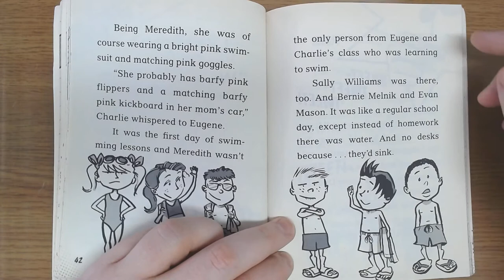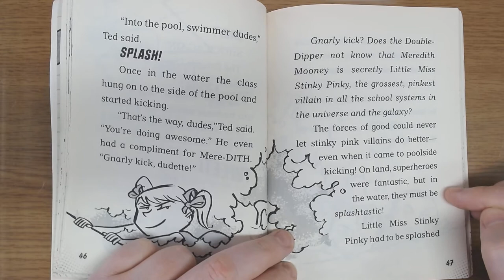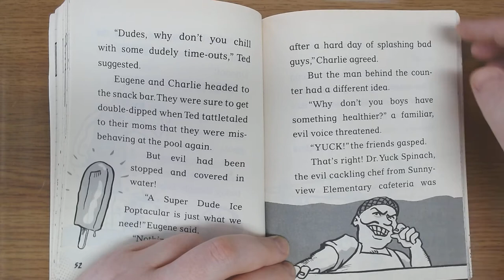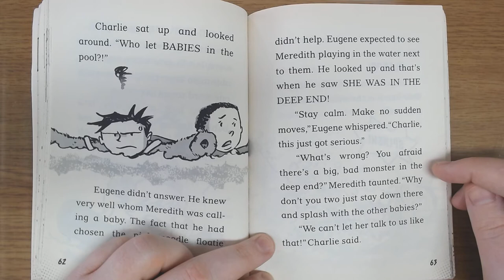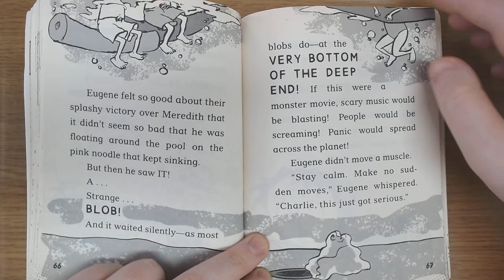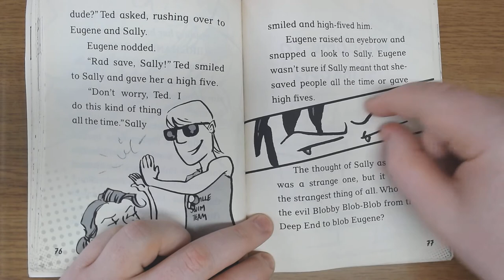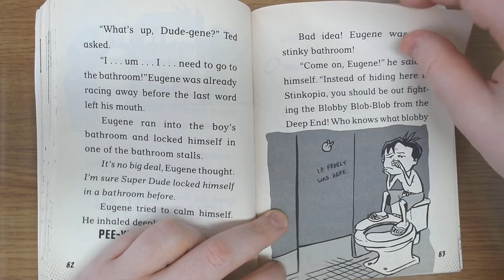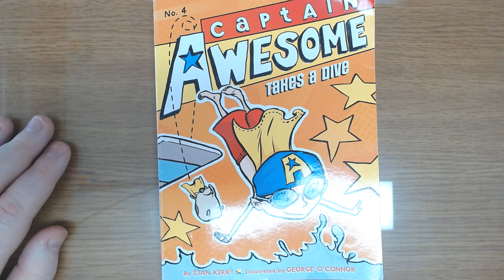🔥 Captain Awesome Takes a Dive! 🔥 Chapters 5-7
I am starting a new series. Captain Awesome Takes A Dive.

This book is written by Stan Kirby.